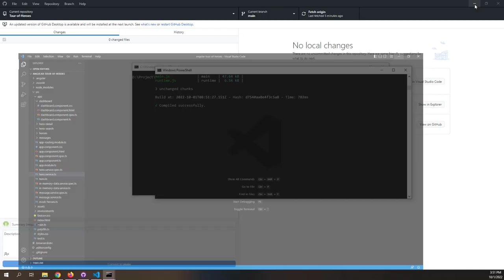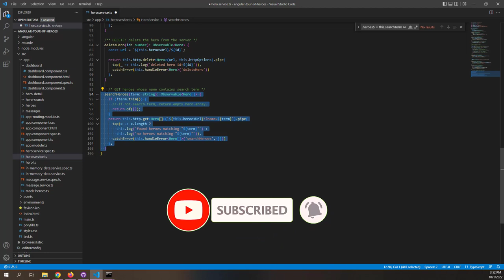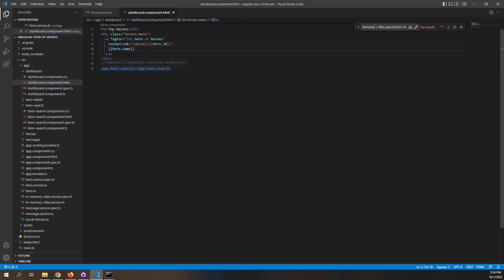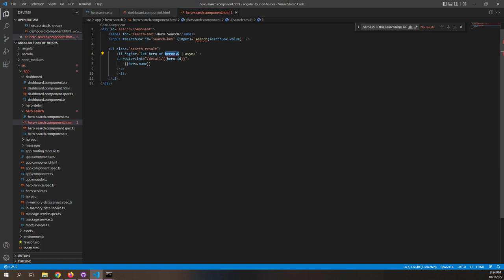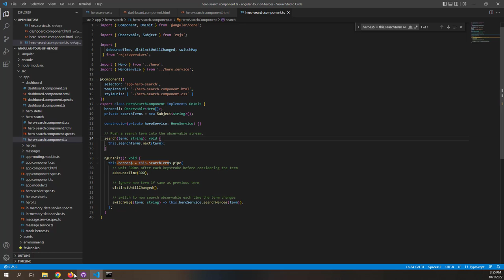Học Angular trên trang chủ 18 (bài cuối): Tìm kiếm